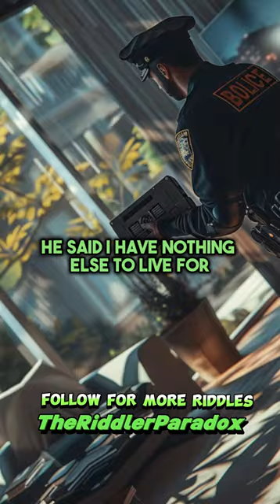The Cassette Tape Riddle